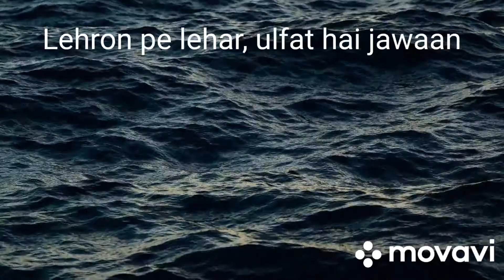Lehron pe lehar, ulfat hai jawaan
Song: Lehron pe lehar ulfat hai jawaan
Album / Movie : Chhabili
Star Cast : Kaysi Mehra, Nutan, Tanuja, K.N. Singh, Helen, Iftekhar, Agha, Gulab
Singer : Hemanta Kumar
Lyrics by : S. Ratan
Music Label : Saregama

Cover by Subhash Chandra